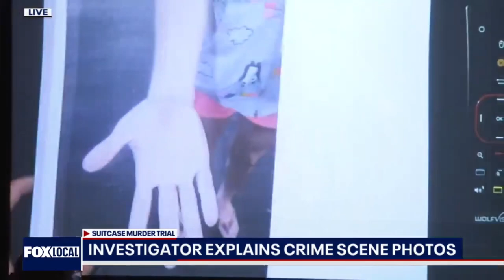Sarah Boone Trial Day 1 Speedrun